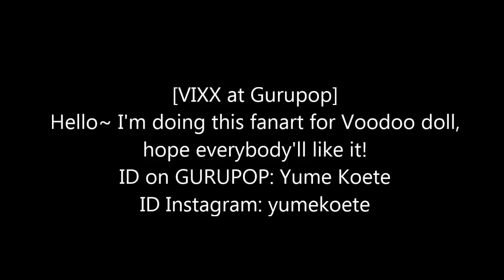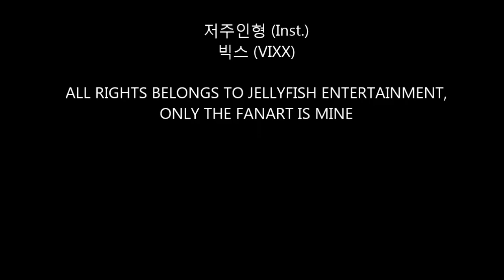[VIXX at GURUPOP] Hongbin, Voodoo Doll fanart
Hello! I'm here again!
So, when VIXX had a comeback, I was totally AMAZED by the song, and I decided to draw Hongbin! After that, I knew that there was a Gurupop event, that's why his head is already done...
Voodoo Doll is AMAZING, and VIXX are even more stunning! They are the first kpop band I listenned to, and I'll never regret the day I turned on my TV and watched KBS World for the first time... I love them since "Super Hero" era, they are very special to me... ♥
Hope I'll win the Gurupop Event, and good luck to all the Starlights!
ID on Gurupop: Yume Koete